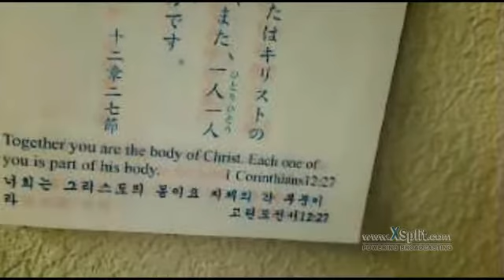キリストの体に属しましょう！2016 10 08